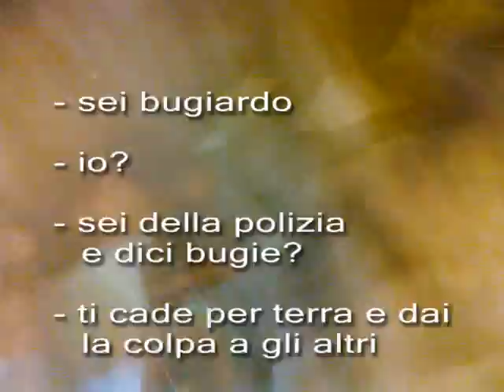Ma i poliziotti sanno che non si dicono le bugie?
Cordone di carabinieri e un gruppetto di poliziotti sulle scale della Galleria Nazionale d'Arte Moderna. Alla fine della Manifestazione degli Indignati del 12 ottobre 2011. Un poliziotto spintona senza ragione, getta a terra il cellurare che riprende, il collega nega l'evidenza... e' semplicemente un dato di fatto... che puo' far riflettere ...